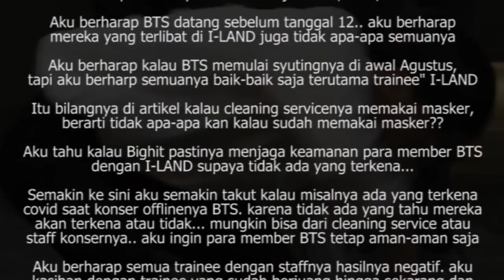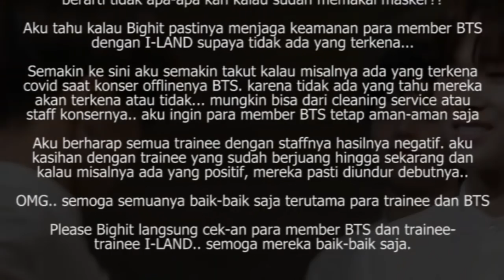Ada Karyawan Yang Terkena Corona, Netizen Semakin Tidak Setuju Sama Konser Offline BTS?